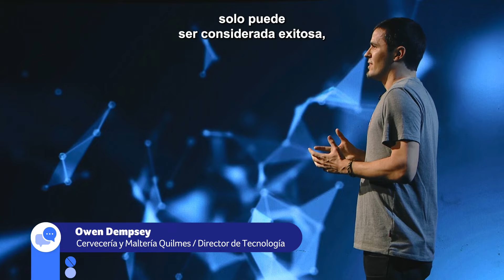Cambios profundos generados por la innovación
Mirá el segundo episodio de esta nueva edición de AmCham Spotlight: Innovación 💡 para conocer cómo miden 7 líderes los impactos de la innovación en sus negocios.

Encontrá el episodio en nuestro canal y escuchá a Gabriela Renaudo (CEO de VISA), Owen Dempsey (Director de Tecnología de Cervecería y Maltería Quilmes), Patricio Cassain (VP Engineering de OCP TECH), Sofía Vago (Directora Ejecutiva de ACCENTURE), Christian van Haaren (Chief Innovation Officer de GRUPO MURCHISON), Julian Bersano (CEO & Founder de Klimber) y Domingo Speranza (CEO de Newmark).

AmChamSpotlight: Innovación 🎥, una serie de 5 episodios con profesionales de nuestras empresas socias para conocer su visión como líderes sobre la innovación.